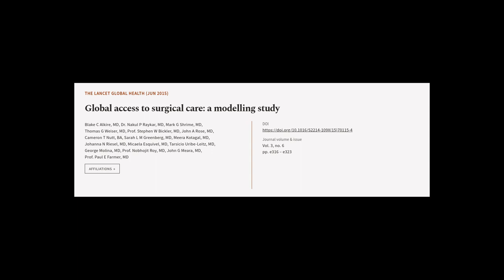Global access to surgical care: a modelling study | RTCL.TV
### Keywords ###

### Article Attribution ###
Title: Global access to surgical care: a modelling study
Authors: Blake C Alkire, MD, Dr. Nakul P Raykar, MD, Mark G Shrime, MD, Thomas G Weiser, MD, Prof. Stephen W Bickler, MD, John A Rose, MD, Cameron T Nutt, BA, Sarah L M Greenberg, MD, Meera Kotagal, MD, Johanna N Riesel, MD, Micaela Esquivel, MD, Tarsicio Uribe-Leitz, MD, George Molina, MD, Prof. Nobhojit Roy, MD, John G Meara, MD ,and Prof. Paul E Farmer, MD
Publisher: Elsevier
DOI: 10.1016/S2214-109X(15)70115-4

### Video Timestamps ###
0:00:00 - Summary
0:01:14 - Title
0:01:22 - Tail
0:01:26 - End